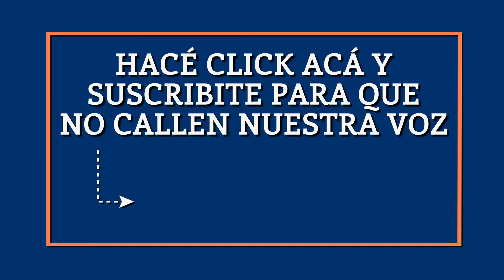Vía de Escape | ¿Qué pasó con Santiago Maldonado?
A un mes del despido de C5N, Víctor Hugo Morales estrenó su nuevo programa en El Destape. Informe sobre Santiago Maldonado para la primera emisión de Vía de Escape.